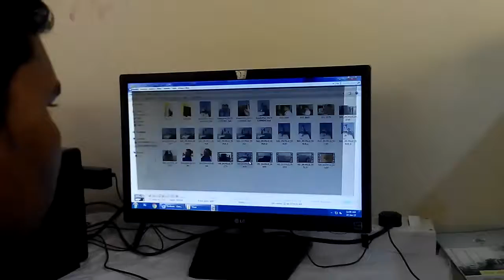Funny video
car washing funny video